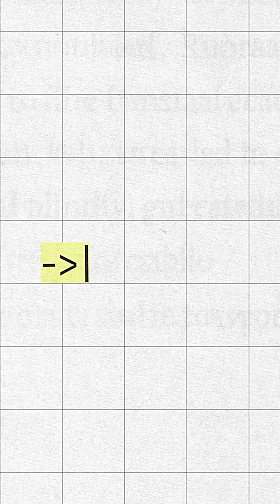AI Coding Lightning Round with Patrick Debois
Patrick Debois shares on cybersecurity and AI Coding with his insights in the lightning round from The Secure Disclosure Podcast.